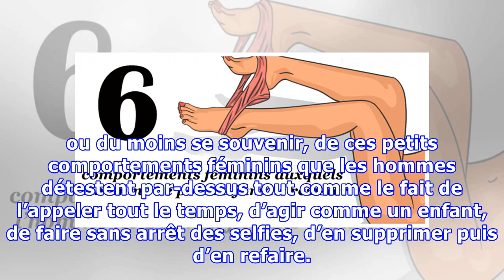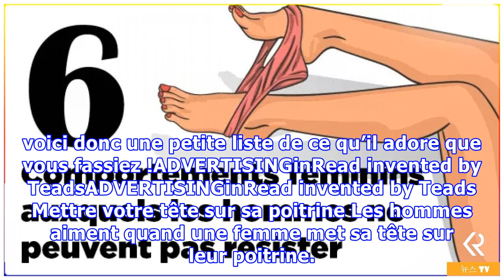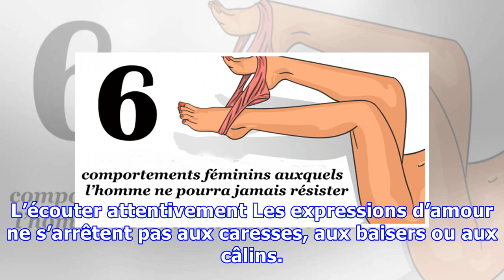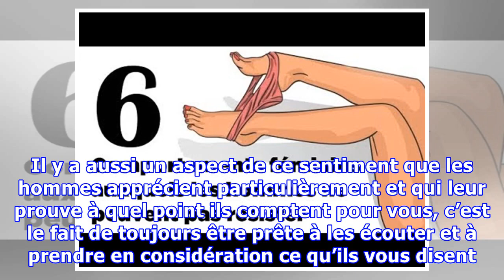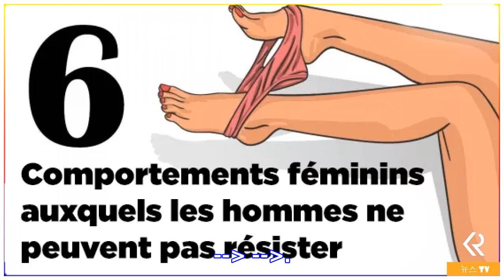6 comportements féminins auxquels les hommes ne peuvent pas résister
6 comportements féminins auxquels les hommes ne peuvent pas résister
Dans un couple heureux, l’homme considère sa chérie comme le plus précieux cadeau qu’il ait pu recevoir de la vie car en plus de lui plaire, elle fait tout pour qu’il se sente bien, elle se soucie de lui, elle l’aime et l’agace aussi par moments. Tout comme il y a des choses que les femmes font et qui dérangent particulièrement les hommes, il y a certaines choses dont les femmes peuvent avoir l’ha...